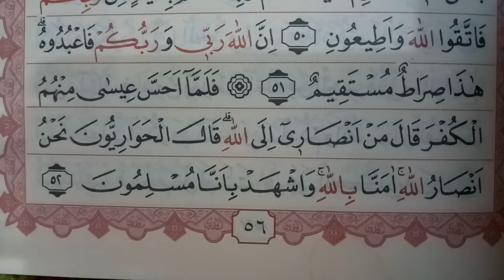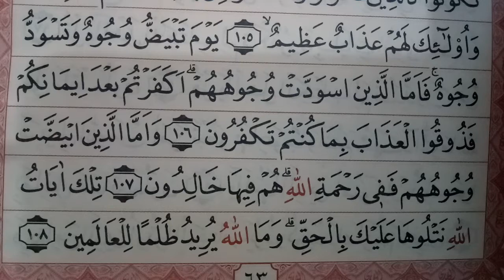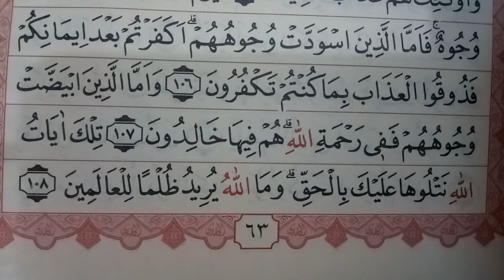ال عمران ١ - ١٠٨ ( مخلص حسن )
ال عمران  1 -١٠٨   (مخلص حسن )